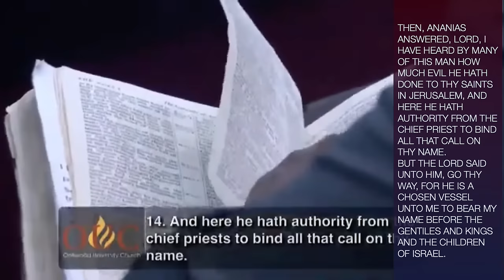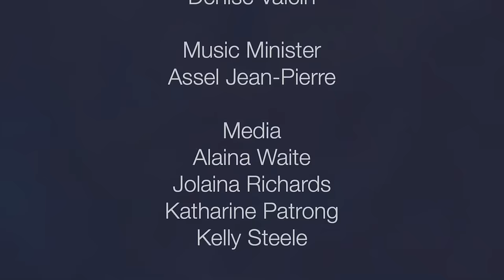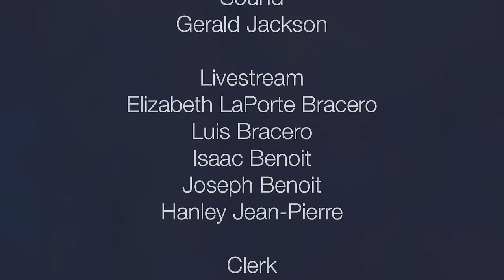PASTOR WINTLEY PHIPPS: "GOD HAS REVEALED THE PURPOSE FOR YOUR LIFE"